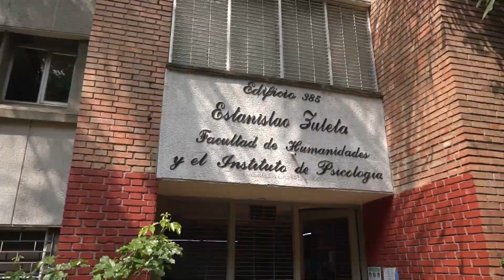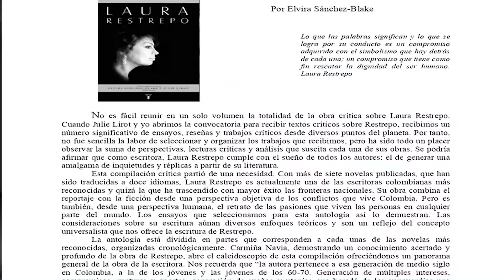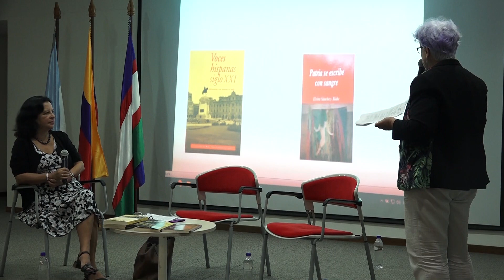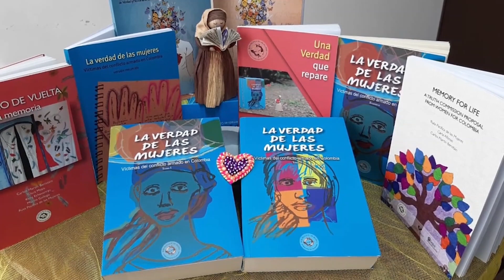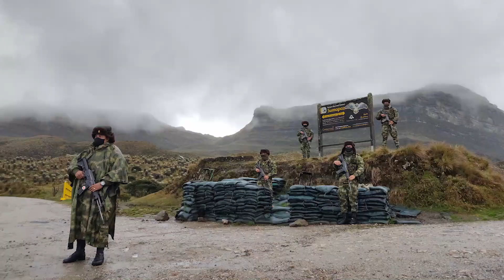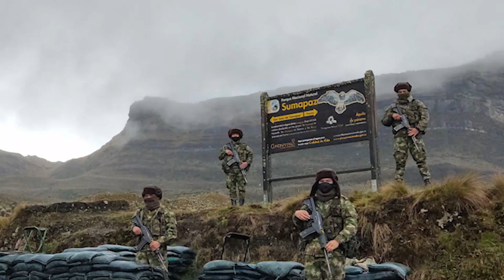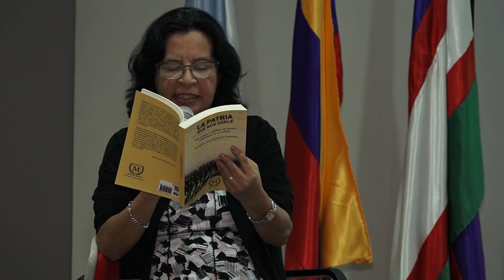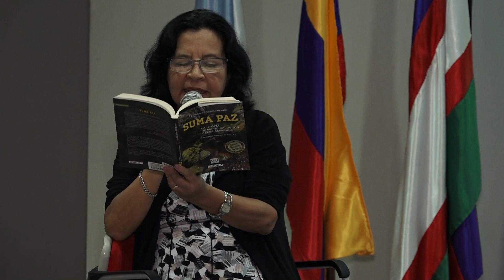Viernes de Letras con Elvira Sánchez Blake | Cas(z)a de Letras 100.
Conversatorio efectuado el 21 de octubre de 2022 en la Universidad del Valle, con Elvira Sánchez Blake, Comunicadora Social egresada de la Universidad Javeriana y Doctora en Literatura Hispánica y Estudios Latinoamericanos por la Universidad de Cornell. Trabajó como periodista en Colombia y, posteriormente, como profesora de español, literatura y estudios culturales en las universidades de Cornell y de Michigan, en Estados Unidos. Sus principales publicaciones son la crónica literaria Suma paz: La utopía de Mario Calderón y Elsa Alvarado (2021), ganadora de la medalla de oro del International Latino Book Awards; la novela Espiral de silencios (2015), el ensayo de crítica literaria en coautoría con Laura Kanost Las mujeres latinoamericanas y la literatura de la locura (2015) y el estudio crítico testimonial Patria se escribe con sangre (2000). Es miembro, entre otras organizaciones académicas, de la asociación de Colombianistas, de la Asociación de Estudios Latinoamericanos y del Modern Language Association.
Intervino como coordinador del conversatorio la  profesora María Mercedes Ortiz. Presentó a Elvira Sánchez Blake la estudiante de Licenciatura en Literatura Diana Paola Arboleda.